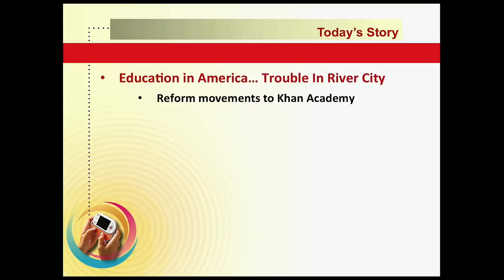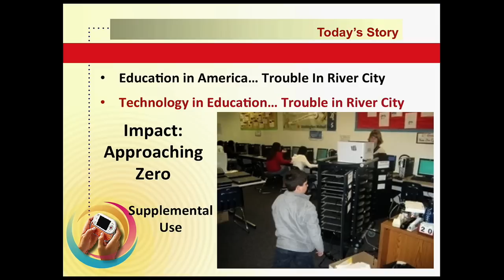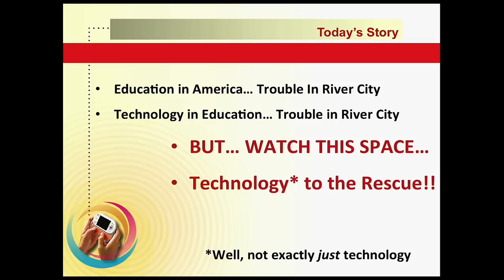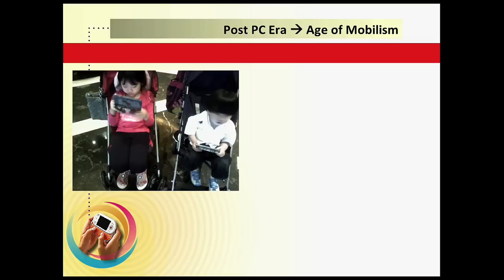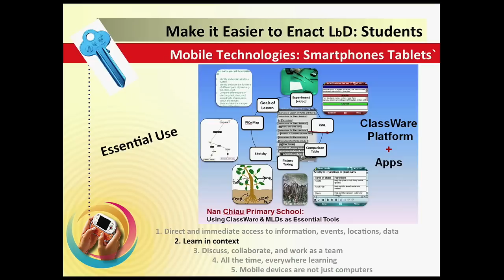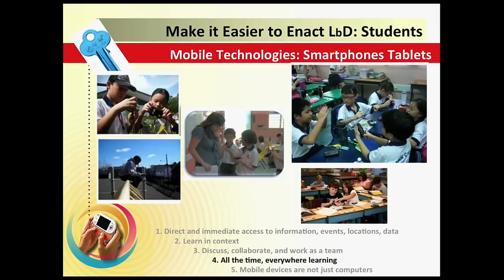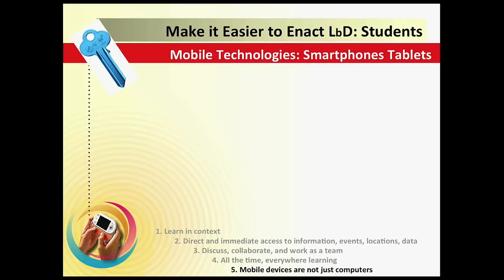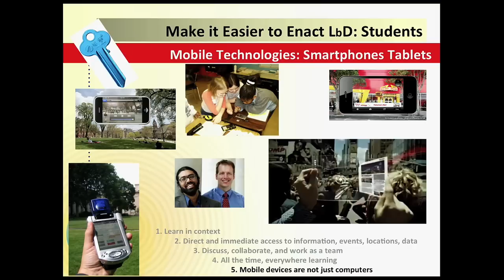Cathie Norris & Elliot Soloway: Yes We Can-Now: All K-12 Teachers Enacting Learn-by-Doing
Cathie Norris, University of North Texas & Elliot Soloway, University of Michigan, at the Cyberlearning Research Summit on January 18, 2012, Talk Set 4: Emerging Technologies.